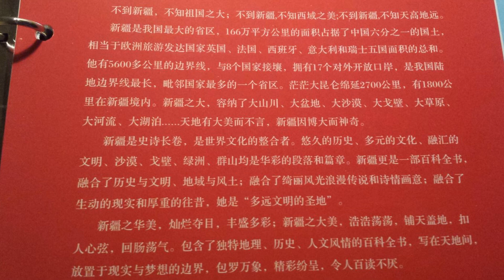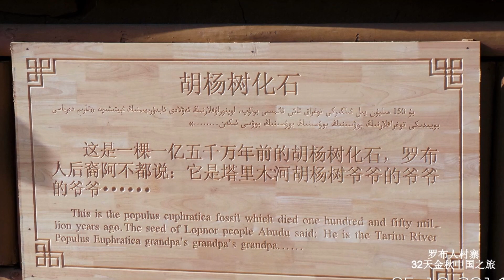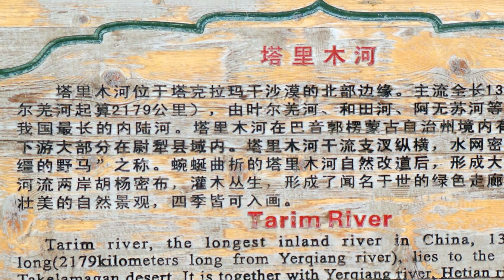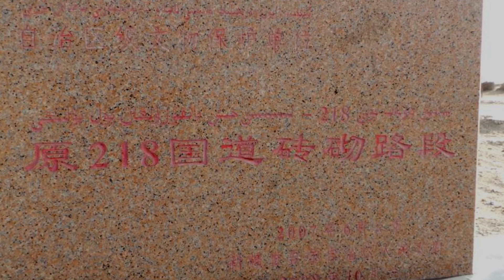光华日报第38集 蔚黎县罗布人村寨/ 塔里木盆地 /胡杨树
塔里木盆地位于中国西北部的新疆，中国面积最大的内陆盆地。盆地处于天山和昆仑山、阿尔金山之间.罗布人村寨风景名胜区位于尉犁县墩阔坦乡境内，距县城40公里，南邻中国最大的塔克拉玛干沙漠；最长的内陆河塔里木河从景区流过；最大的原始胡杨林保护区以及古老神秘的罗布人都在该景区。